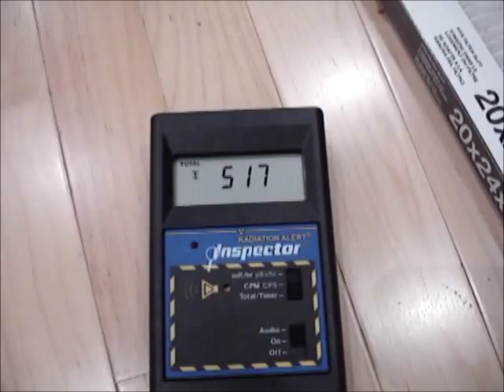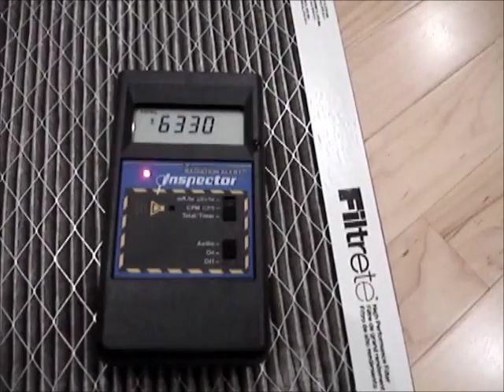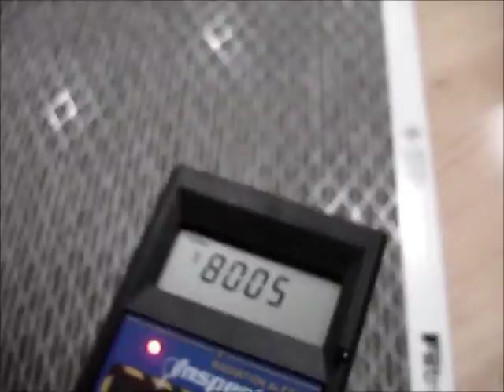VERY Radioactive Air Filter in KENTUCKY !!! (PLEASE SHARE)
Published on Oct 17, 2012 by rumorecurioso
Kentucky: Radioactive Air Filter - 8005 10 min count!
Totally unexpected.. INSIDE air filter. Last time (March - June) it was 2 or 3 times the background.
I'll try to get it analyzed and I'll post any updates.

800 counts per min is WAY too high!
To compare: 30-40 cts/min I wouldn't worry about. 100 ct/min is very alarming and is considered hazardous. 800 ??

Please disregard the sound in the background (it's my massage chair :).